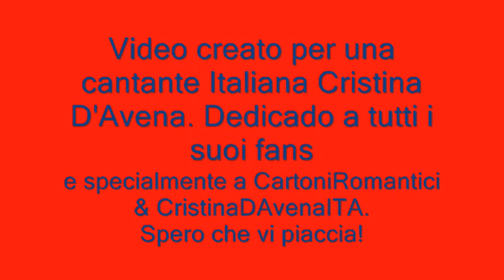Cristina D'Avena - Piccoli Problemi Di Cuore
Video creado de Greydehundewadt para una cantante italiana Cristina D'Avena,dedicado a todos sus fans y especialmente a CartoniRomantici & CristinaDAvenaITA. Que lo disfruten todos...

Che cosa c'e', che cosa c'e'
guardo fuori e penso a te
chissa' se tu, chissa' se tu
mi stai pensando ancora di piu'

Insieme noi, insieme noi
per specchiarmi negli occhi tuoi
ma non lo so, io non lo so
se un giorno o l'altro ci riusciro'
perche' dei giorni tu sei distante piu' che mai
poi mi prendi per mano e ancora te ne vai
percio' mi chiedo e richiedo se c'e' un posticino nel tuo cuore per me

Sono piccoli problemi di cuore
nati da un'amicizia che profuma d'amore
dove un bacio rubato e' qualcosa di piu'

Fan sognare
trepidare
bisbigliare dolcemente "I love you"

dove anche un sorriso e' qualche cosa di piu'

Piccoli problemi di cuore

Fan sognare
trepidare
bisbigliare dolcemente

Piccoli problemi d'amore

♥Tum♥Tum♥

The End!!

The resignation (withdrawal) of Copyright Under Section 107 of Act 1976 of Copyrights, the award is made ​​for fair employment for purposes such as criticism, comment, news reporting, teaching, scholarship, and research. The job fair employment is permitted under the copyright statute that would otherwise infringe. Tips (tips) of nonprofit employment, educational or personal equilibrium (balance) in favor of fair employment.